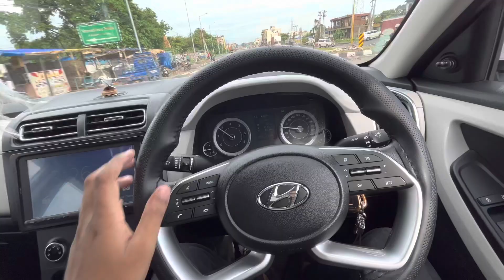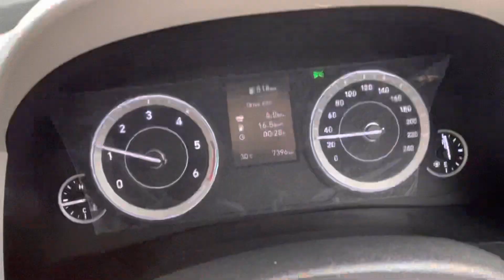FLOOD 🌊in Jamshedpur,jharkhand!!sab DOOB gaya😢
Hey guys,
In this vlog i m going to show u Some part of Jamshedpur and the flood came…
Actually there is continuously raining in some states thats why this happend…some areas totally get submerged in water and also some rivers water level at its peak

About me:- i m RAJ from Jharkhand Jamshedpur and graduated majorly in physics and currently owing creta E diesel

Wait for my next video till then good bye